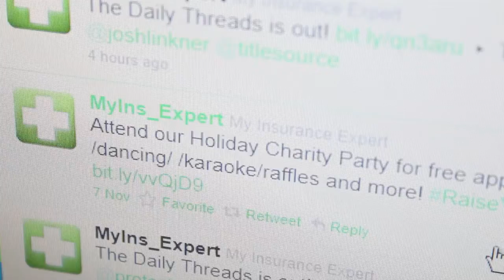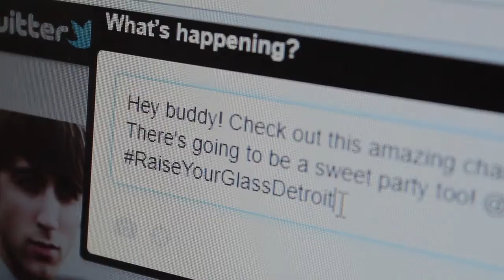Raise Your Glass - Spread the Word on Twitter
Learn how you can Tweet about "Raise Your Glass" is a holiday charity party, hosted by MyInsuranceExpert.com. We're raising money for underprivileged, at-risk, and special needs children to send them to a summer camp in Northern Michigan.